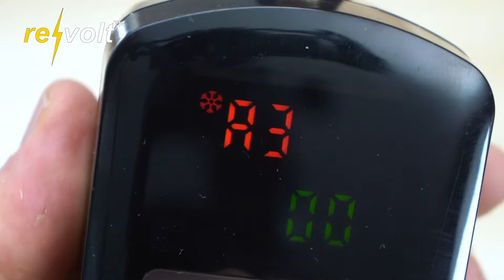Comment faire pour que mes appareils s'allument en fonction de la température ? ZX2719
Un thermostat numérique pour chauffages et climatiseurs
Équipez tous vos chauffages et climatiseurs d'un thermostat numérique, simplement et sans frais d'installation ! Il suffit de brancher le thermostat sur une prise secteur et d'y brancher ensuite l'appareil de chauffage ou de climatisation. Le thermostat allume et éteint automatiquement l'appareil de façon à maintenir la température que vous avez réglée. Ne vous perdez pas en manipulations hasardeuses : la température cible, l'alarme et le mode de fonctionnement se règlent simplement avec 3 boutons. L'écran LED à deux lignes vous indique la température effective et la température cible.

Facile à installer puis à programmer
Thermostat numérique secteur 2300 W de la maqrue Revolt
Pour allumage automatique et régulé des chauffages et climatiseurs, fonctionnement secteur
2 prises pour chauffages, climatiseurs, rafraîchisseurs d'air, ventilateurs, etc.
Allume ou éteint l'appareil connecté pour atteindre la température ambiante réglée
Capteur de température avec câble de 2 m de long, précision ± 0,5 °C
Réglage de la température : 1 – 70 °C par paliers de 0,5 °C
Écran LED à 2 lignes : affiche la température effective et la température cible
2 modes de fonctionnement : chauffage ou refroidissement
Avertissement de température réglable
Seuils de température min. / max. réglables pour mise en marche automatique
Utilisation facile à 3 boutons : mode, élevé, bas
2 LED de statut pour fonctionnement
Charge électrique maximale : 2300 W
Intensité de courant maximale : 10 A
Alimentation : 230 V
Dimensions unité de commandes : 65 x 130 x 31 mm, poids : 660 g
Thermostat, mode d'emploi en français